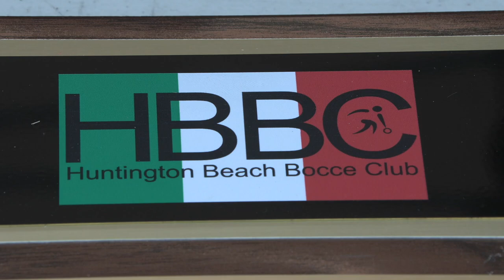Here's Bocce Ball in Huntington Beach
This nationally award-winning Bocce Ball team based in HB is hosting a Bocce Ball tournament right here in HB! Come learn about Bocce Ball!